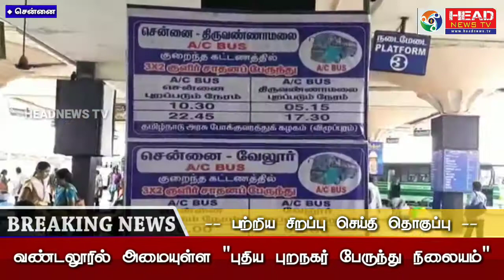வண்டலூர் "புதிய புறநகர் பேருந்து நிலையம்" சிறப்பு செய்தி தொகுப்பு